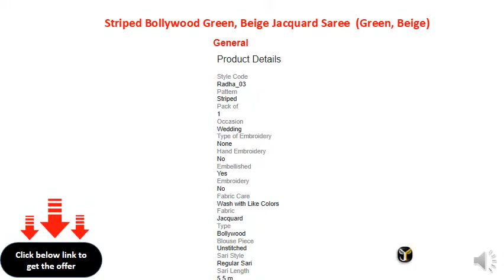Striped Bollywood Jacquard Saree (Green, Beige)